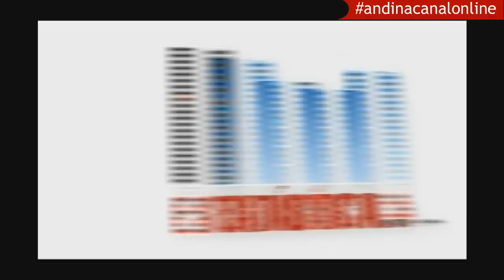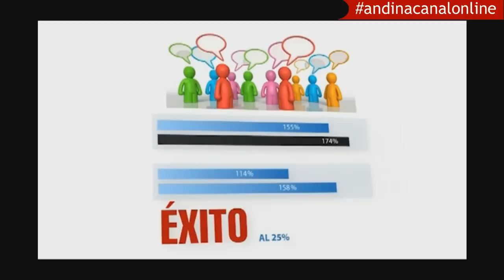Gerencia y Liderazgo